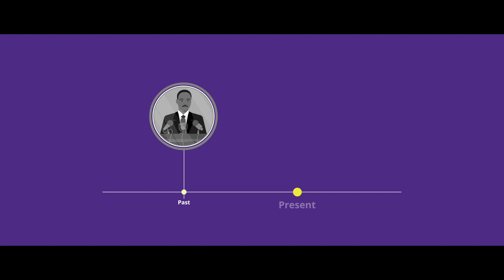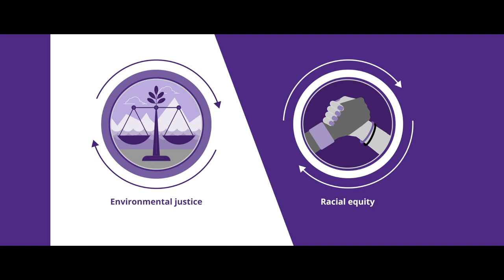Northwestern University Leading Racial Equity and Inclusion in Organizations Online Course | Trailer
Watch this trailer for the Leading Racial Equity and Inclusion in Organizations online short course from the Weinberg College at Northwestern University.

Organizations have the power to change and contribute to a more open, diverse, and racially equitable society.

In this four-week online short course, you’ll gain insight into the root causes of racial inequalities as you develop an action plan that implements and promotes equity and inclusion in your organization. Guided by leading political theorist Dr. Alvin Tillery, you’ll learn to question racial inequalities and create a safe, diverse working environment for all.